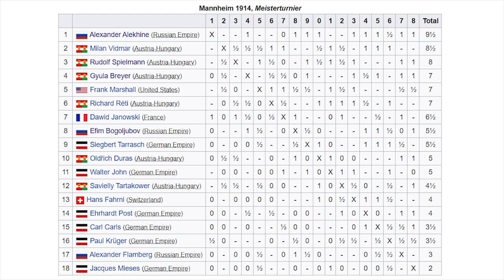Chess In Prison! Blindfold Game Between Alekhine And Bogolyubov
The 19th DSB Congress (19. Kongreß des Deutschen Schachbundes), comprising several tournaments, began on 20 July 1914 in Mannheim.
Alexander Alekhine was leading the Meisterturnier, with nine wins, one draw and one loss, when World War I broke out.
After Germany declared war on Russia (August 1) the congress was stopped  end eleven "Russian" players (Alekhine, Bogoljubov, Bogatyrchuk, Flamberg, Koppelman, Maljutin, Rabinovich, Romanovsky, Saburov, Selezniev, Weinstein) were interned in Rastatt prison, Germany.
In Rastatt Alekhine shared a cell with Efim Bogoljubov.
Lacking the luxury of a chess set they started to play blindfold chess, some of which were later published in the press. In this video I am covering one of them!
Alexander Alekhine vs Efim Bogoljubov
Blindfold game (1914) (blindfold), Rastatt GER
Vienna Game: Stanley Variation (C26)
1. e4 e5 2. Nc3 Nf6 3. Bc4 Bc5 4. b4 Bxb4 5. Nd5 Nxd5 6. exd5 d6 7. Ne2 O-O 8.O-O Nd7 9. c3 Bc5 10. d4 Bb6 11. f4 exd4 12. Nxd4 Ne5 13. fxe5 dxe5 14. Ba3 Re8 15. Qf3 exd4 16. Qxf7+ Kh8 17. Bf8 dxc3+ 18. Kh1 Bd4 19. d6 Be6 20. Bxe6 Rxf8 21. dxc7 Qe8 22. Qxf8+ Qxf8 23. Rxf8+ Rxf8 24. c8=Q Rxc8 25. Bxc8
 1-0